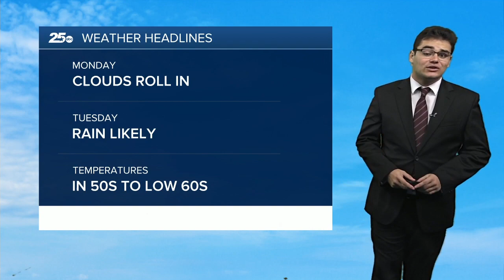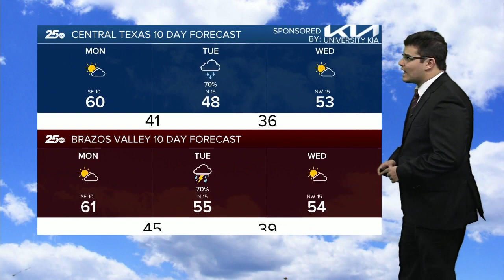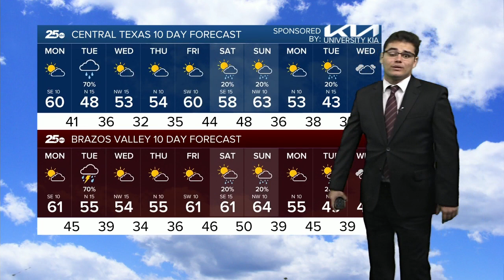25 Weather 1-22